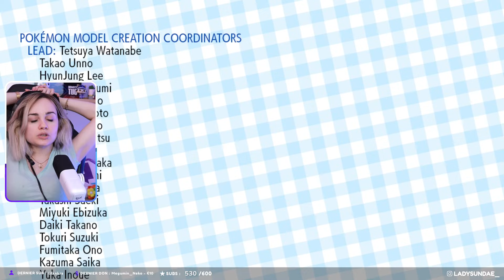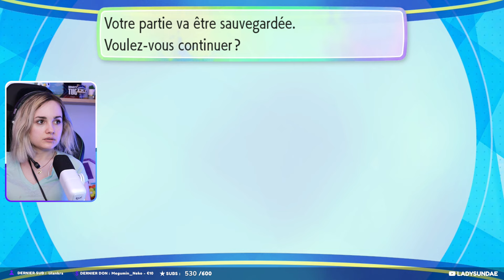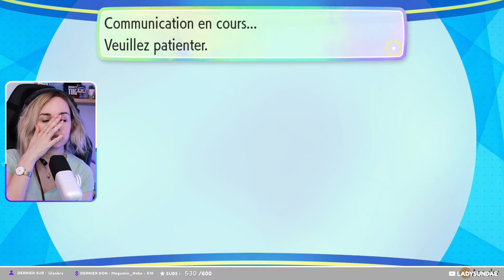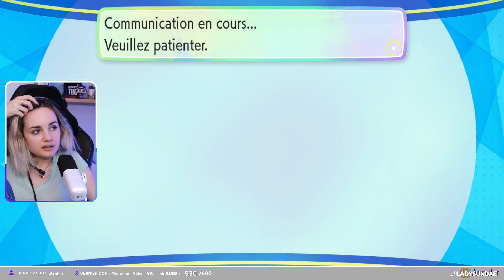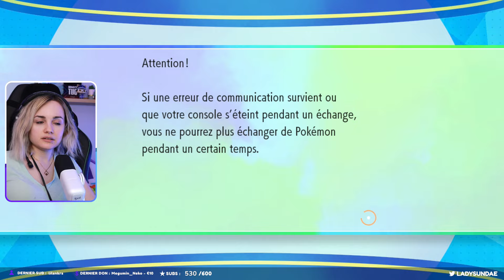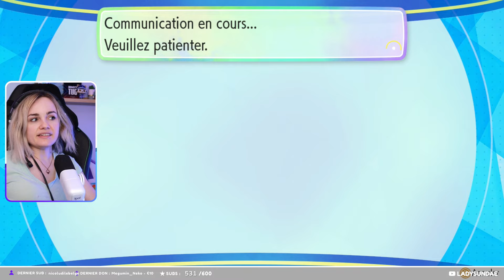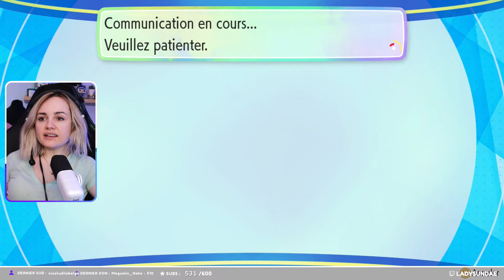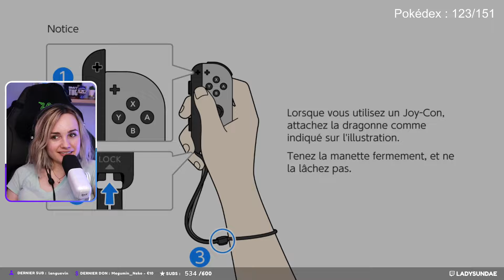On affronte la LIGUE ! | Pokémon Let's Go Evoli #08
Il est l'heure d'affronter la ligue Pokemon !